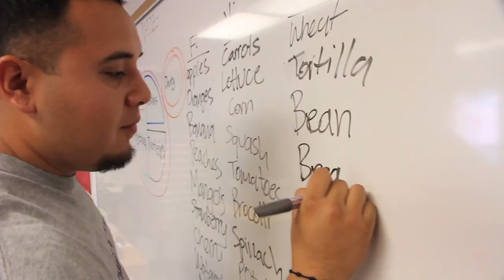Summer Matters | PSA 90sec Tom Torlakson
California State Superintendent of Public Instruction Tom Torlakson and Jennifer Peck of Partnership for Children and Youth talk about the importance of summer learning programs in this public service announcement.